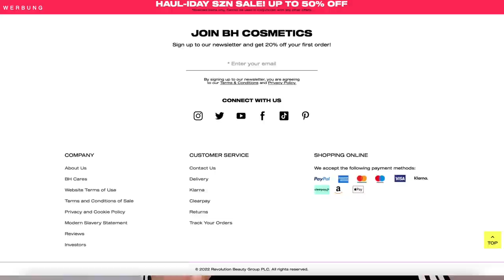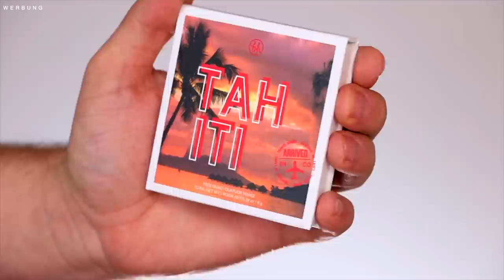Was ist mit BH COSMETICS passiert? | Maxim Giacomo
Hi Friends,
das heutige Video fällt mir sehr schwer hochzuladen. Wie Ihr wisst wurde BH Cosmetics vor 1,5 Jahren von Make Up Revolution nach der Insolvenz gekauft., Jetzt kamen "neue" Produkte raus und DAS ist pasiert...

Meine eigene Make Up Brand

Hier gehts zu meinen AMAZON Favoriten: